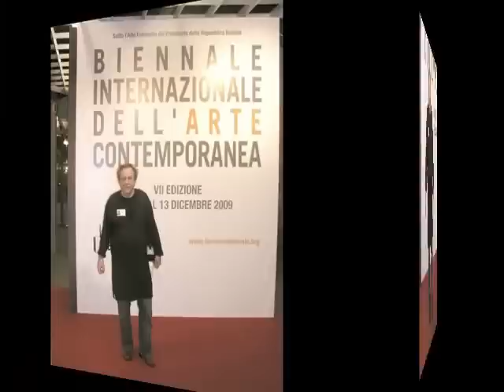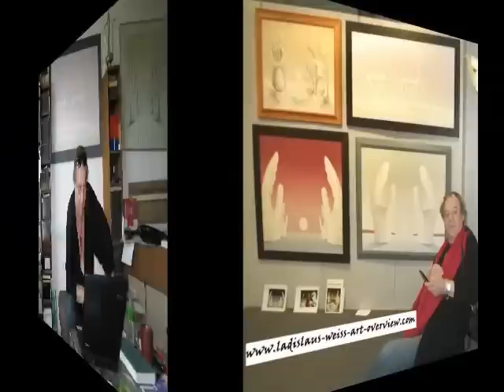LadislausWeissBiennaleFlorence2009.wmv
Ladislaus Weiss stellt aus auf der Biennale 2009 in Florence